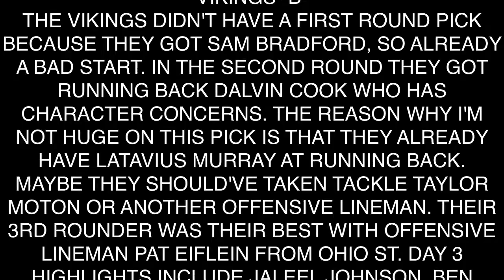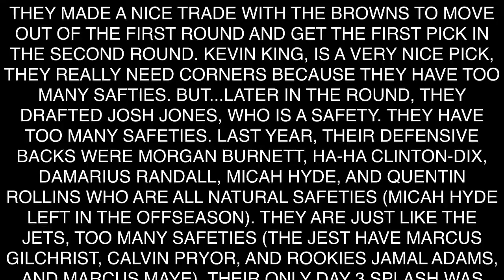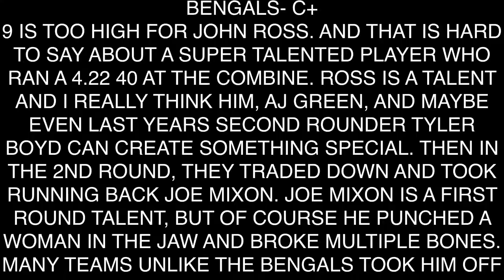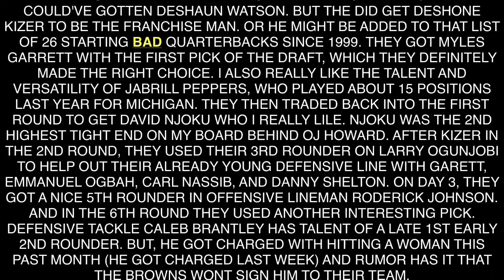NFC AND AFC NORTH 2017 NFL DRAFT GRADES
What you need to join my online madden 17 league
1. Have a PlayStation4
2. Have Madden 17 for the PS4
3. Have a PlayStation Network (PSN) account
4. Notify me that you are joining my league and what team you want
FIRST 10 PEOPLE TO NOTIFY ME GET IN
Also, you can give me your PSN if you want
If you do, I will invite you
If you don't give me your PSN, search for my league
IF YOU Search
League Name-OctogonalGamingFans
My Online ID/PSN Name-amyrwelde
Then, click search, if something comes up, click on it, if nothing comes up, give me your PSN name so I can invite you

THE DEADLINE FOR RIGHT NOW IS MAY 10TH 2017
THE OFFSEASON FOR RIGHT NOW WILL BE ON MAY 13TH AT AN UNKOWN TIME, IF THAT DATE DOESN'T WORK FOR YOU, LET ME KNOW.

-Mr Octogonal